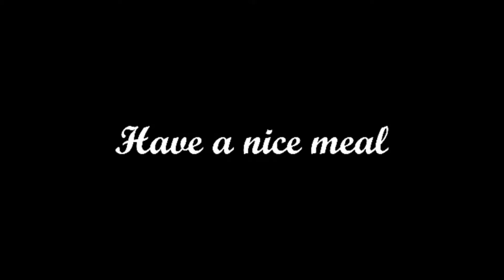HAUNTED BY CREEPY GIRL - Burger & Frights